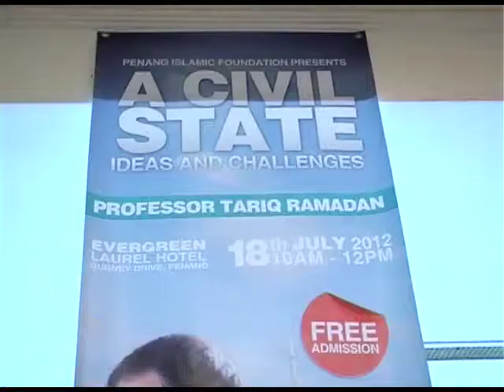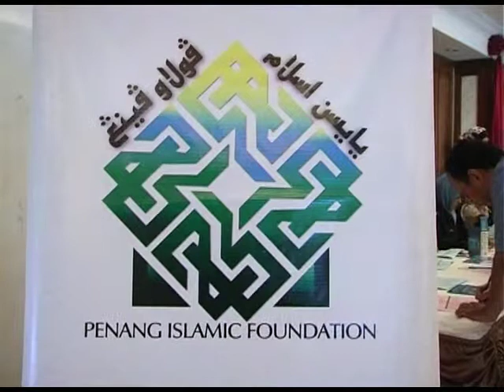A Civil State - Ideas & Challenges (part 1) - Lecture by Prof Tariq Ramadhan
Opening speech by Chairman of Penang Islamic Foundation Dato Mansor Bin Othman. Starts at [04:54].

A CIVIL STATE: IDEAS AND CHALLENGES
A Lecture by: PROF. TARIQ RAMADAN
Venue: Evergreen Laurel Hotel, Gurney Drive, Penang
Date: 18th July 2012